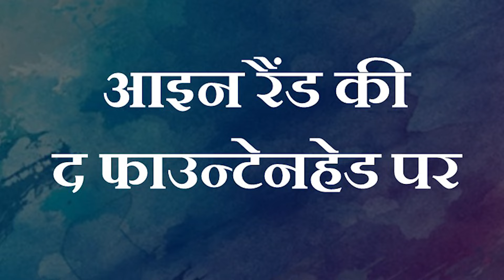आइन रैंड की द फाउन्टेनहेड पर || आचार्य प्रशांत (2019)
प्रसंग:
~ फाउन्टेनहेड से क्या सीख ली जा सकती है?
~ क्या वो इतना ज्ञान देने की क्षमता रखती भी है?
~ क्या इस किताब को पढ़ने से जीवन बदलता है?